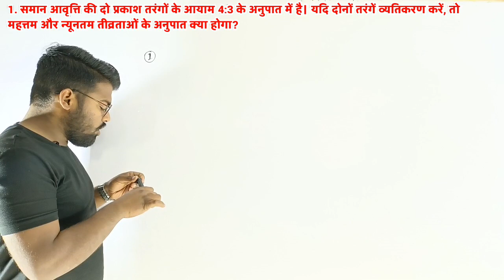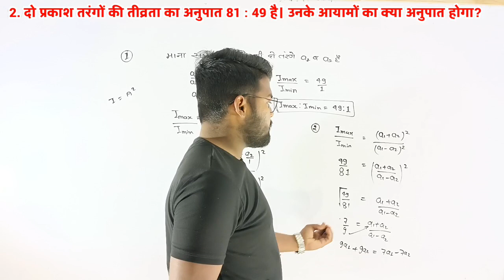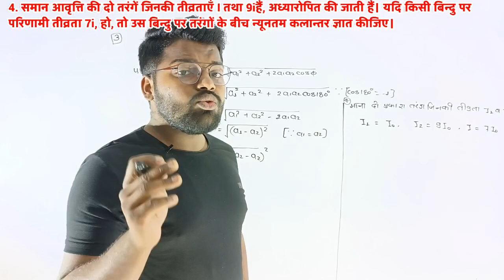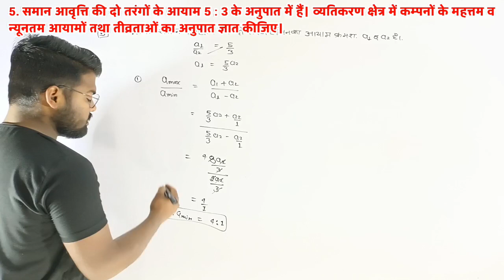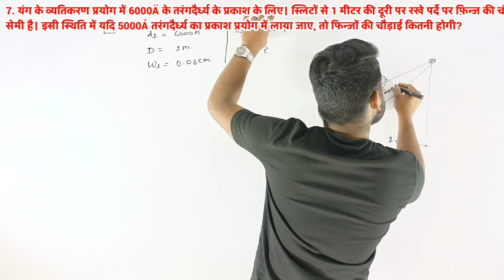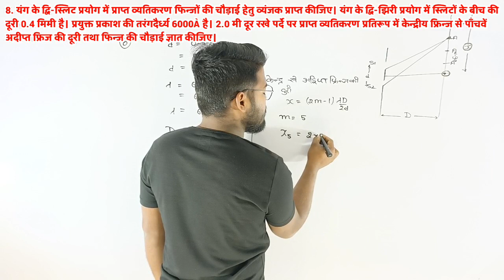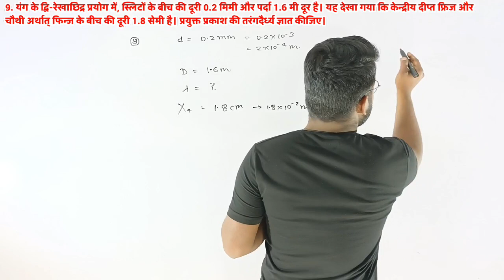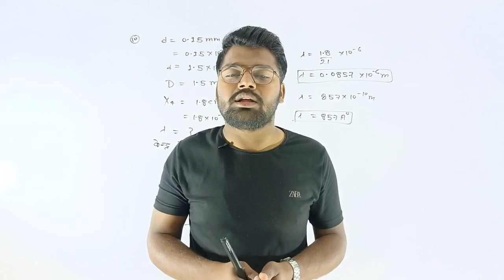यंग के प्रयोग पर आंकिक महत्वपूर्ण Numerical | Up Board Class 12th Physics | Wave Optics Class 12th